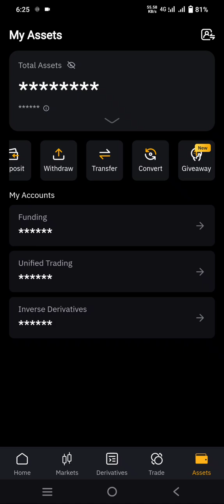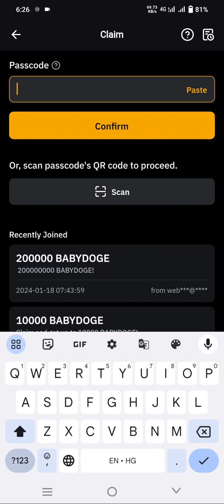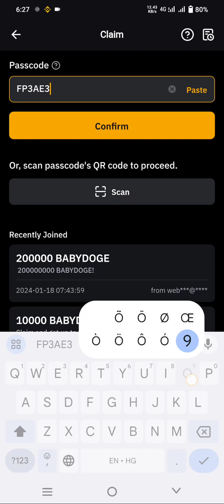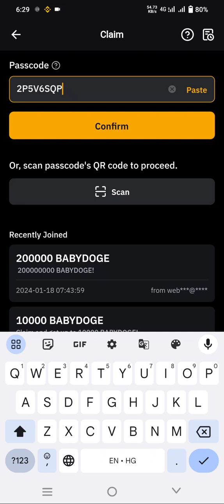bybit exchange !! crypto box!! @FrerebigotLuxoner !! big Airdrop 🎁🎁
crypto box

2.after Binance crypto box code reddem
3.daily high paying crypto
Binance crypto tradingFree crypto box claim
Free binance crypto box claim
New high paying crypto box
Free bitcoin crypto box

Today new binance crypto box
Free binance crypto box 2023
Litecoin free crypto box claim
Earn money application

Earn money watching video
Binance real or fake
Binance crypto box code free
Binance app me deposit kaise kare

Box claim
Free claim crypto box
New high paying box crypto claim
Binance user only crypto box
Binance crypto box
Binance red pocket box
Free binance crypto red pocket box
Binance Crypto Box Red Packet Payment Proof || How to Redeem Free USDT Binance New Crypto Box Red Packet || How to Redeem Free Crypto
Binance Crypto Box Red Packet Payment Proof || How to Redeem Free USDT
Bttc free daily $1 to $1500 Claim in binance crypto box code /box code free
New high paying crypto box solana  Today new high paying crypto box 2023
August crypto box
Today aug free crypto box
Dogecoin free crypto box

Binance crypto code today
Free crypto box binance
Today New Crypto Code || New Binance Crypto Box Free Code 2023
# BinanceCryptoboxbus
google ads
binancecryptobox new offer 2023,
Keyword,
binance,
cryptobox position,
crypto box,
Get Free Crypto Now with Binance Crypto Box Code
Lunc coin free earn
Bttc coin free earn
How to claim free  crypto box  | crypto box code  | Binance | Crypto